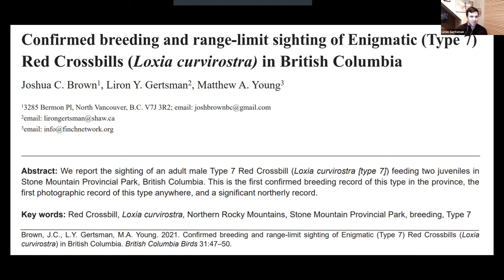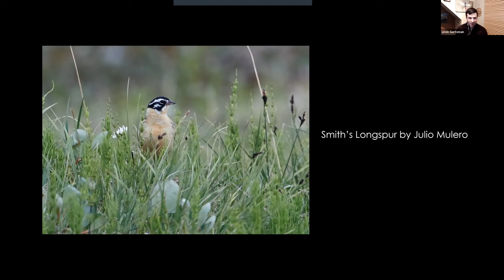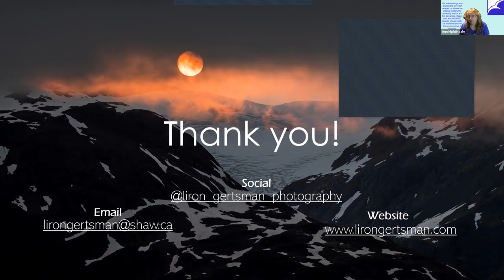Birders' Night Jan. 26, 2022: BC's Far North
As a region of unique biogeography, Northern British Columbia is home to an incredibly special array of breeding birdlife. Join birder and award-winning photographer Liron Gertsman on a virtual exploration of British Columbia’s far north, as he shares images and stories from his adventures over the years.